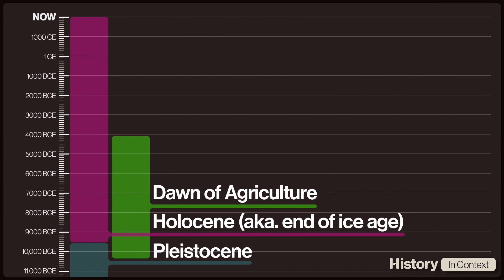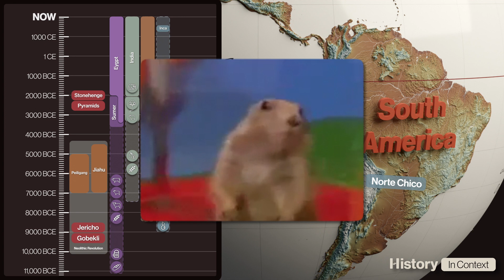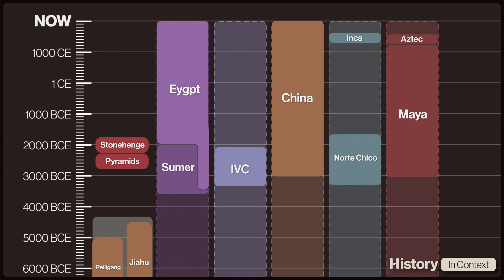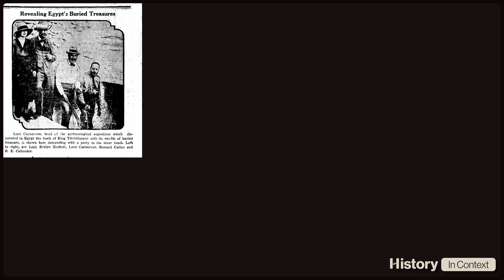The Dawn of Agriculture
About eleven thousand years ago, the last ice age ended. This is the beginning of the Holocene epoch and it would usher in a radical change for not only the earths climate, but the way humans lived. Over the course of the next 6,000 years cultures all over earth would learn to grow crops and domesticate animals, inventing agriculture. The single source of human civilization as we know it.

This includes Gobekli Tepe which is way older than Stonehenge at 9,500 BCE. (Stonehenge was about 3500 BCE). Any so many culture would start farming and raising animals all around the same time; China, Middle East, India, even South America with the little talked about Norte Chico civilization.

This is a dense episode  and may require a couple of views, sorry. But there's just so much interesting stuff that happed  before civilization officially started. Like bread and BEER making. Some people even think that beer making is what inspired us to farm crops! So we could make more beer!!! I'm going to say yes that's true.

Gresky / DAI
Dani Nadel
BRITISH MUSEUM
ISRAEL ANTIQUITIES AUTHORITY
Sarah Murray
Nikodem Nijaki
PHGCOM

Icons
LUTFI GANI AL ACHMAD
turkkub